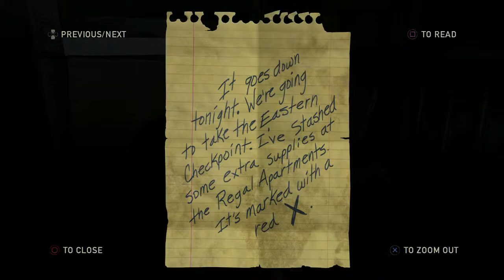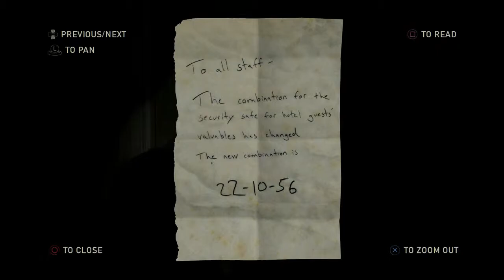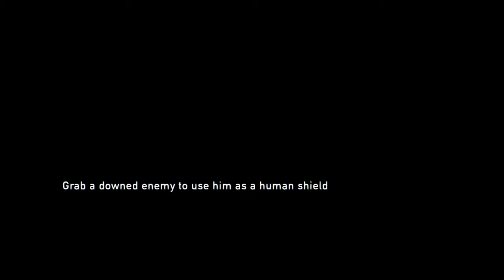The Last of Us - Part 11(There appears to be a glitch in the matrix)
(if you would like to help out) So we made it closer to the bridge... but not by much, more hunters everywhere and its frusterating, so With lots of water and she still can't swim, then I decided to move through objects get a good look at how the world was built, then almost kill myself in the process... then after many deaths and many killings, of hunters, we reach stairs to go up.

Thank you for Viewing my content! (if you would like to help out)